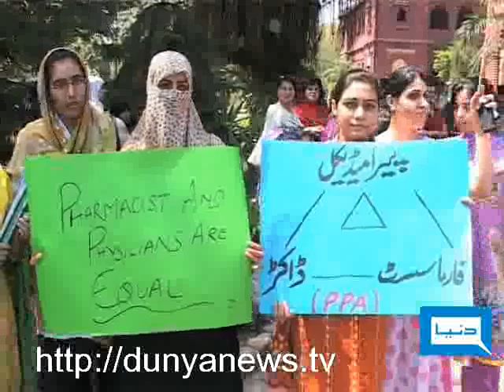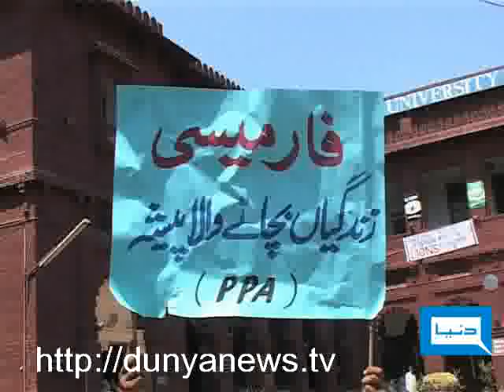Dunya TV-Pakistan Pharmacist Association Protest